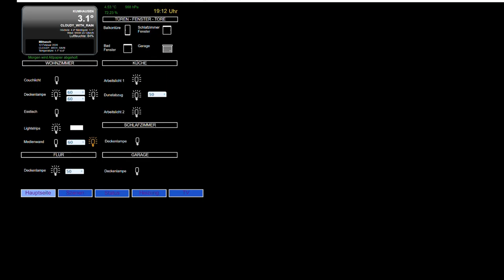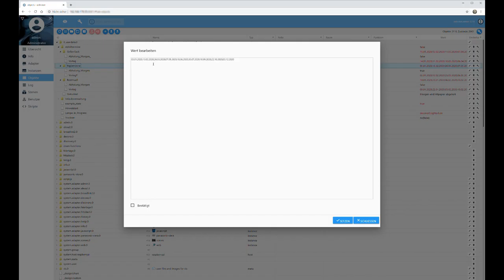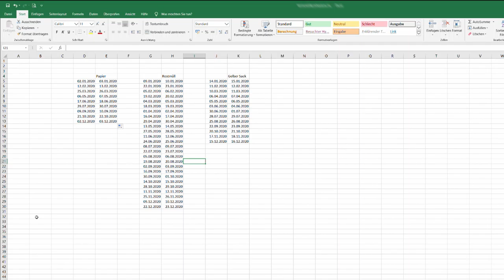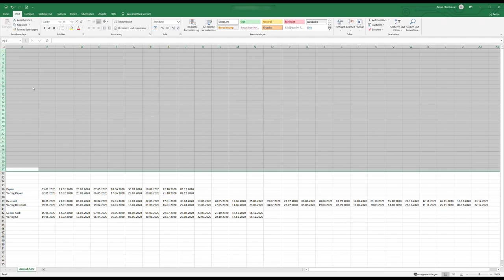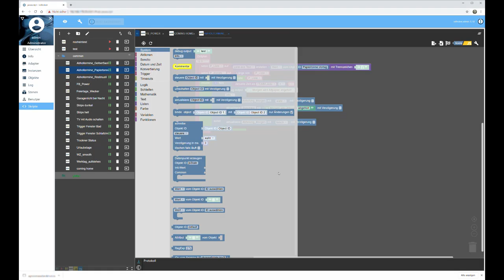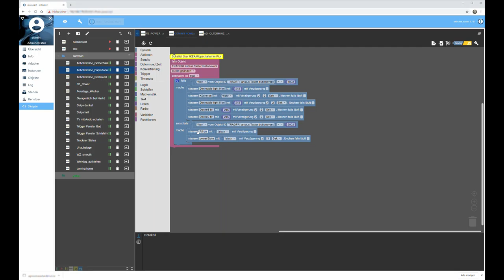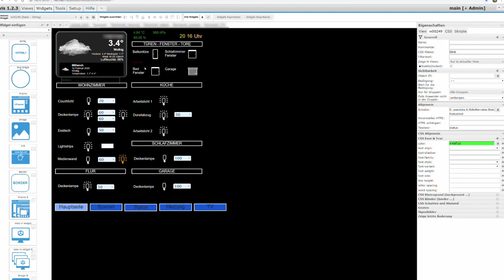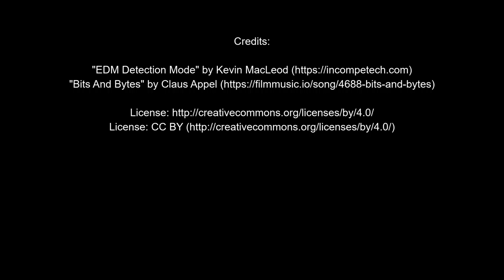Smarthome #5 Müllabfuhr-Termine Erinnerung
Werbung wg. Markennennung

In diesem Video zeige ich Euch, wie Ihr ein Script in Blockly zusammenbaut, mit dem Ihr Euch auf die Entleerung der Müll-  oder Papiertonne hinweisen lassen könnt. Am Vortag wird in der Benutzeroberfläche "VIS" in IO-BROKER ein Blinkender Text angezeigt.
Hier lernt Ihr auch, wie man ggf. Datumsreihen so aufbereitet, dass man sie auch in IO-Broker sinnvoll übernehmen könnt.

Solltet Ihr Fragen zu der Funktion haben, schreibt einfach einen Kommentar. Die Darstellung in der VIS-Oberfläche seht ihr in einem späteren Video.